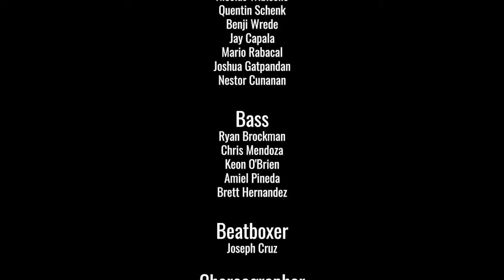You Will be Found from Dear Evan Hansen - Glee Club at UAA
Group Song

You Will Be Found from Dear Evan Hansen
Glee Club at UAA Spring 2019 Concert (Season 18)
Arranged by Chris Mendoza